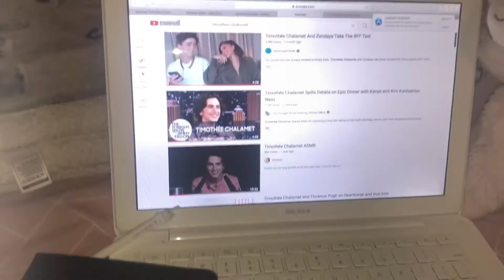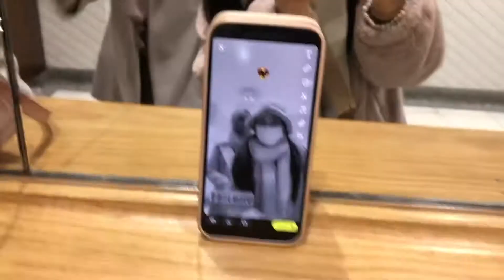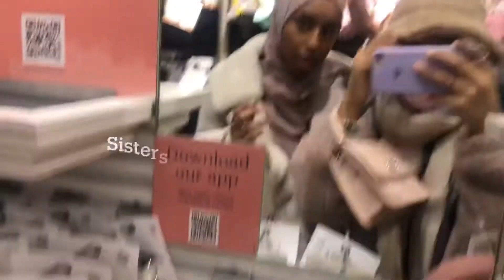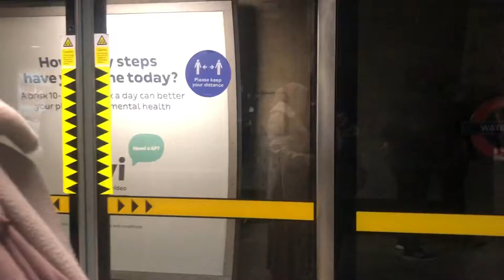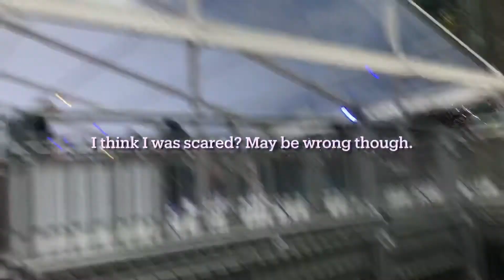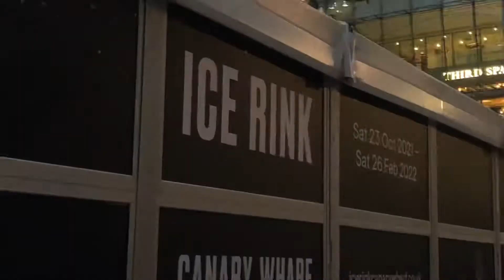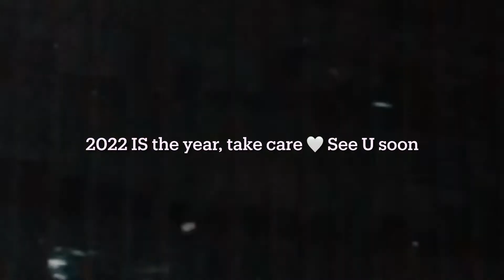A cozy aesthetic Day out in London : Christmas | Ice Skating & Shopping - Vlog Diaries # 6 💌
I’m back ! This vlog is one of my favourites from my lil Vlog Diaries I have on this channel. I love love LOVE it! I hope you enjoy watching & continue to support me & my channel in the future. Hey! Mwah.

Music

The Nutcracker Suite Full Album  Tchaikovskygodwomen Верующие женщины17K views11 months ago

Affirmation / manifestation:
My channel is successful!

I’m here for requests! I hope you will stay with me on this journey ♡